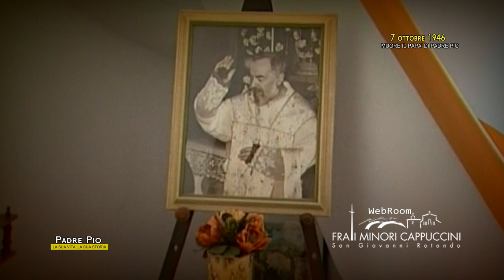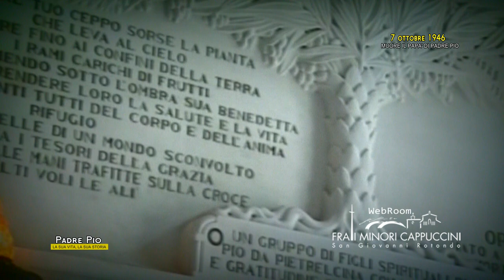Grazio Forgione il papà di Padre Pio muore il 7 ottobre 1946 (storia di Padre Pio)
Era il 7 ottobre 1946 Grazio Forgione muore nella notte a San Giovanni Rotondo assistito dal figlio Padre Pio.